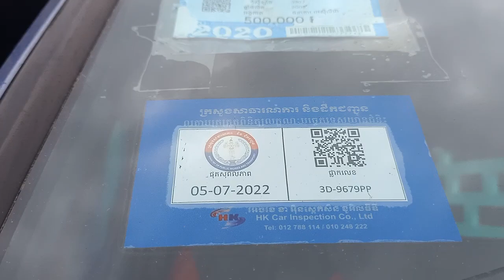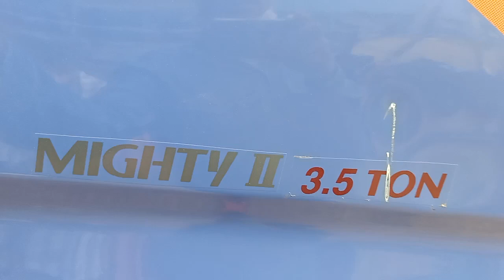ឡានដឹក 3.5តោន02 ម៉ៃធីធូ/Mighty|| /ម៉ាសុីនធំប្រអប់ធំប៉ុងធំ/$13,800/tel 070969098/095944436/0972822001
នៅក្នុងវីដេអូនេះខ្ញុំនឹងថតបង្ហាញលំអិតបន្ថែមពីឡានអោយបងប្អូនងាយស្រួលមើលបានច្បាស់ៗសិនមុននឹងមកមើលជាក់ស្តែង

1  $10,500 ឡានលក់ Ssang yong istana 97/15កៅអី

2 Lexus RX 300 ឆ្នាំ 01

3 ឡានដឹកលក់ Kia Frontier 97

4 ឡានដឹកលក់ លីប្រូ/Hyundai Libero 03

5 $3,500 ឡានលក់ តូរីស/Torist 94

6 Highlander 03 v6 limited full ប៉ុង1

7 $3,850 ឡានលក់ Corolla 95

8 $6,900 ឡានលក់ Starex 02 លេខអូតូ

9 ឡានលក់ Starex cvx 09 hfull/ព័ណស/$14,800

10 ឡានលក់ ឆ្លាម/Camry 98 absក្នុងលឿង

11 $6,900 ឡានលក់ Ssang yong istana 96/12កៅអី

សូមស្វាគមន៏បងប្អូនទាំងអស់គ្នាដែលបានបានចូលមកទស្សនាវីដេអូលក់ឡានតម្លៃធូៗថ្លៃ

ពីឆាណែល​ចាន់ដារ៉ាលក់ឡានធូរថ្លៃក្រោមទីផ្សា​ដើម្បីកុំអោយខកខានទទួលបានវីដេអូថ្មីៗពីការផ្សព្វផ្សាយលក់ឡានបានមុុនគេ

សូមចុចសាប់ស្ក្រាប់ឆាណែលឬចុចសញ្ញាកណ្តឺងនោះបងប្អូននឹងបានទទួលព៍តមានពីការលក់ឡានបានមុនគេ

នៅទីនេះអ្នកទាំងអស់គ្នាអាចស្វែងរកទិញនិងលក់ឡានថ្មីៗជាច្រើនដែលល្អៗនិងមានតម្លៃថោកសមរម្យជារៀងរាល់ថ្ងៃ